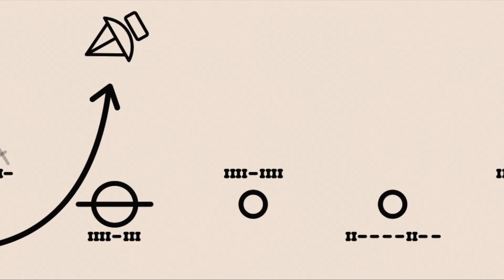Aliens Uncovered: Close Encounters Official Trailer (2024) | Documentary | Sci-Fi | History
In the '70s, our top scientists sent coded messages into space to make contact with an alien civilization. What they didn’t anticipate was a reply…

Cast: Clive Christopher, Carl Sagan, Orson Welles
Directed by Clive Christopher